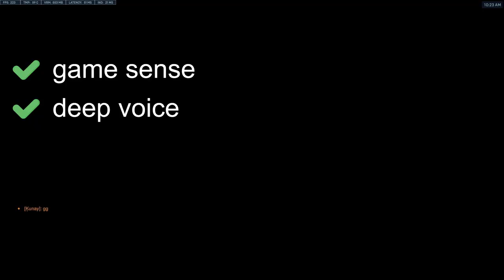They said 4v5 wouldn't be possible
Kabaji does things and aims accurately and plays a lot of tank now apparently

(Protip: enable notifications to never miss an upload)

Want more Kabaji content? Check out Instagram @kabajiow for the juiciest clips and catch Kabaji for raw Top 500 gameplay

Never miss a stream or upload by following @kabajisan on Twitter ;)